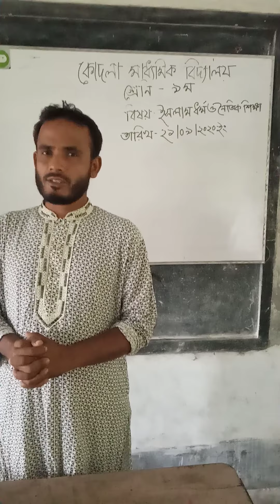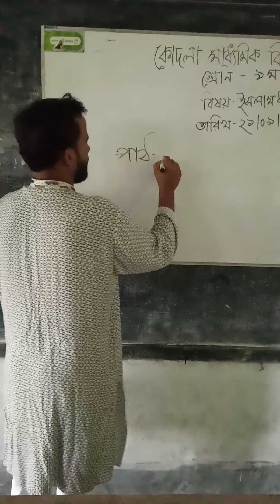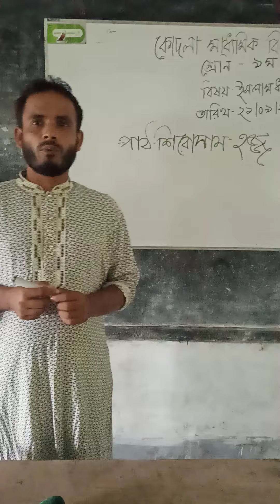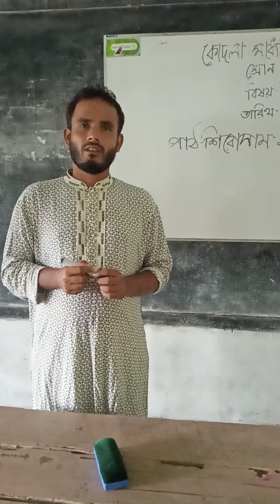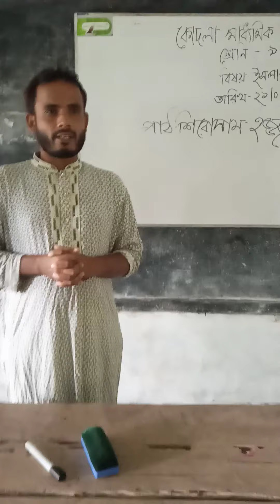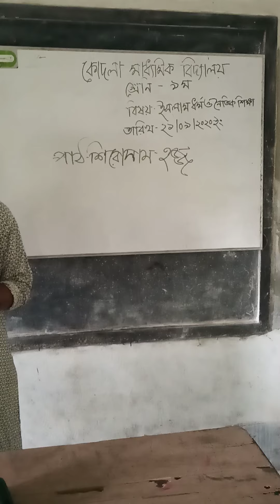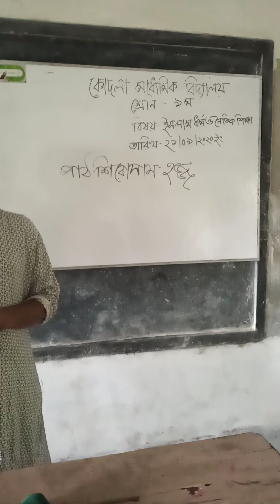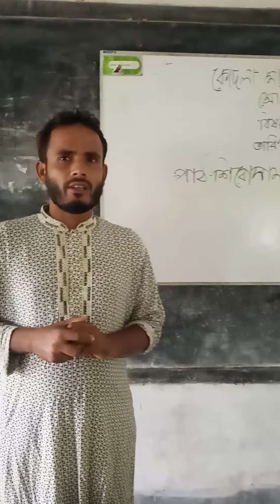Md.Serajul Islam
AT Islamic stadies